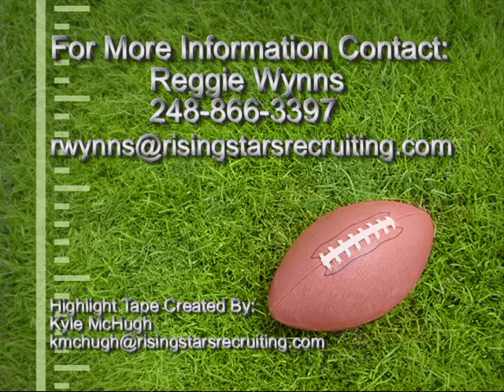Damorria Lilly #7 RB Warren De La Salle Collegiate High School Junior Highlight Tape